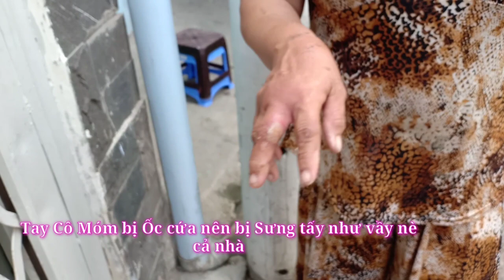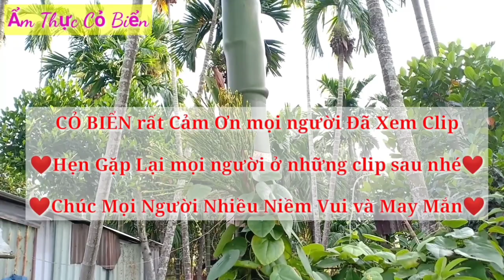Tay Cô Móm bị Ốc cắt Sưng Đỏ và Chú phải rửa Ốc thay Cô. Cái Giá của sự Nổi Tiếng